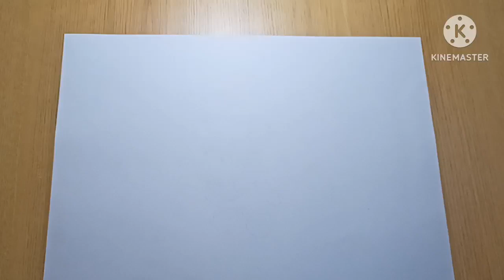How to Draw Doraemon Easy || doraemon drawing step by step || Easy drawing ideas for beginners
In this art drawing tutorial i will show you How to Draw Doraemon Easy || doraemon drawing step by step ||